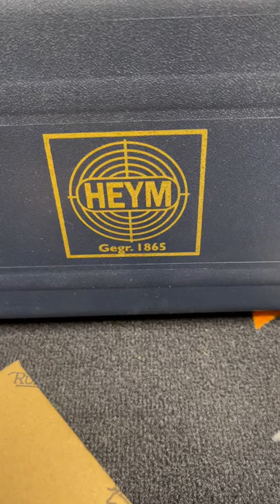SR30 HEYM ULTRA LIGHT CARBON avec crosse trou de pouce FBT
La carabine à culasse linéaire Heym, quasiment ignorée chez nous, a pour principal atout, presque le seul au demeurant, de fonctionner impeccablement. Sa mécanique est compliquée, sa ligne massive, ses formes ingrates, son prix élevé. Très peu demandée en neuf, elle est difficile à vendre en occasion, ce qui ouvre des perspectives attrayantes à l'acheteur en seconde main qui peut acquérir une arme possédant une remarquable valeur d'usage pour une dépense modique. Il est beaucoup plus confortable de rechercher une Heym à culasse linéaire… que de tenter de s'en séparer.